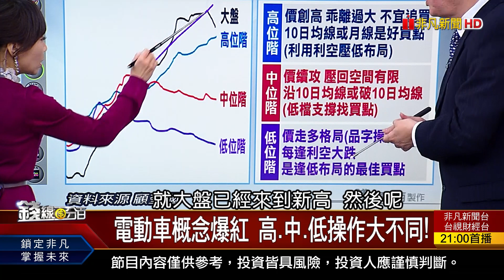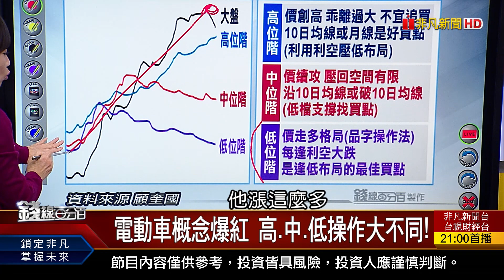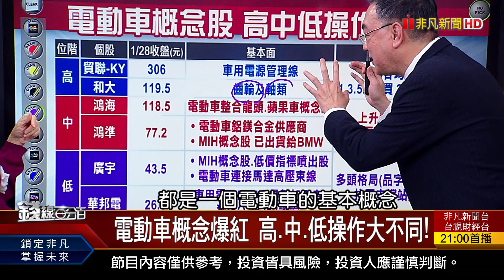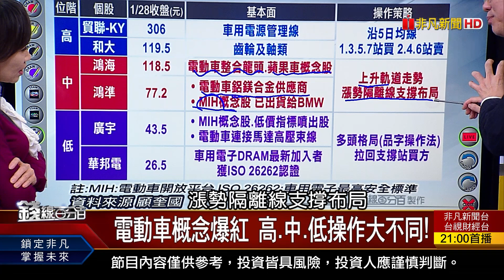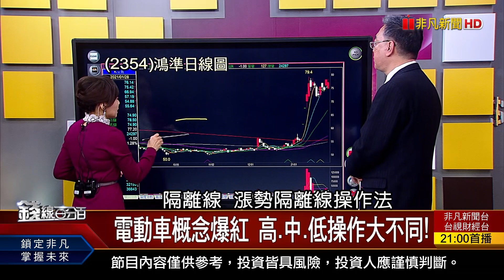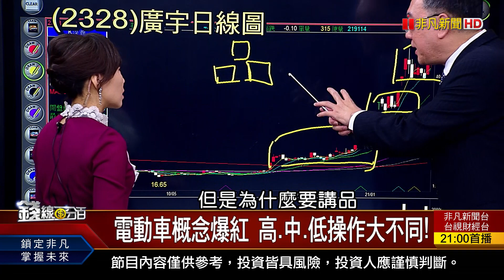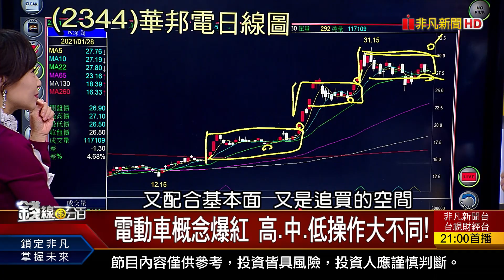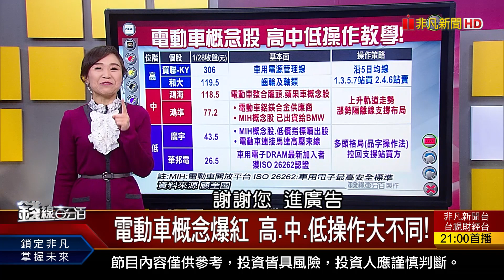《電動車概念爆紅 高.中.低位階操作大不同!》【錢線百分百】20210128-5│非凡財經新聞│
◎電動車概念爆紅 高.中.低操作大不同!

●0128完整版(上)《費半破月線.美VIX狂飆 美股多頭已壞? 疫情帶動穿戴裝置銷量激增! 企業大量解雇 員工申請補助眉角必知!》
●0128完整版(中)《台股跳空破月線! 7天內回檔提前發動? 電動車概念爆紅 高.中.低操作大不同!》
●0128完整版(下)《持有台積電 "護國神山ETF"投資術! 精準醫療成大趨勢 商轉關鍵解析! "勞退自提自選"掀熱議 優缺點大比拚!》